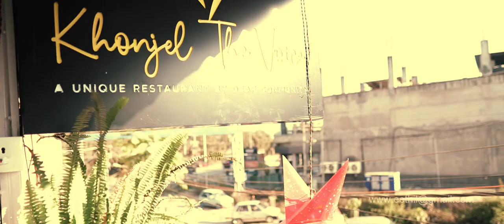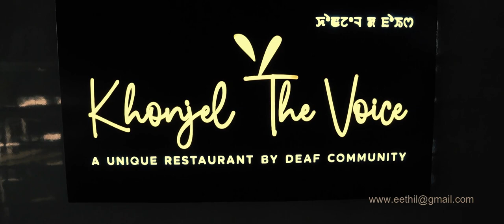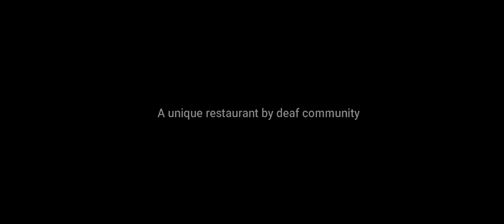" KHONJEL THE VOICE "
A unique restaurant by deaf community.